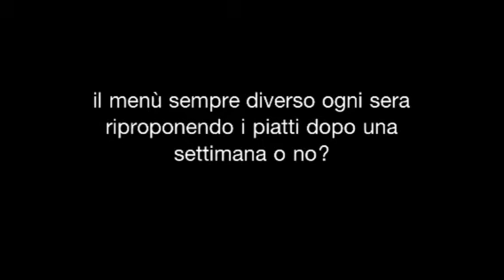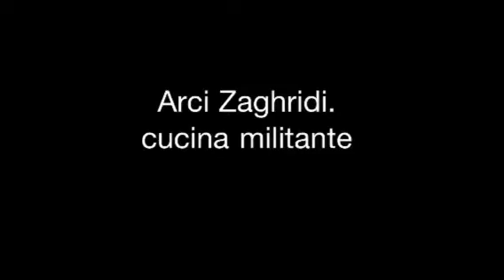La scelta delle proposte di menù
Come gestire il menù di un ristorante stagionale?
Meglio proporre piatti nuovi ogni sera oppure no?

ARCI Zaghridi si confronta e si prepara a gestire l'area ristorante e griglieria del carroponte.